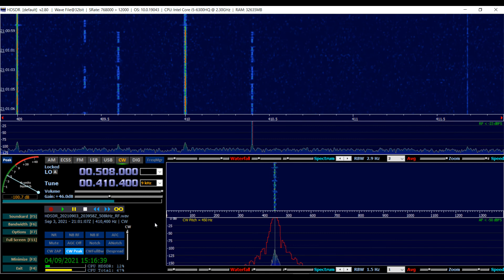NDB DX - V7XQ9-410 Vessel Deep Discoverer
Supply vessel Deep Discoverer - currently alongside Lerwick, Shetland Isles... There are four short transmissions, eventually the full callsign is sent with good speed and clarity!

Captured in North Ballachulish, West Highlands of Scotland at 2101Z on 3rd September 2021 using Airspy HF+ Discovery and 70m Loop on Ground antenna aligned NE/SW.